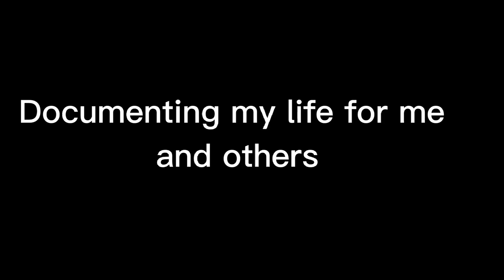Never Have I ever Vlog Mass Day 8 ft@african querido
My Gs,,I met African querido and We played the famous game,,, never Have I ever.T lhanks African querido for graving my channel.😂❤️❣️You are amazing.